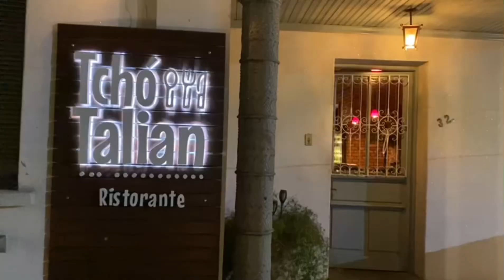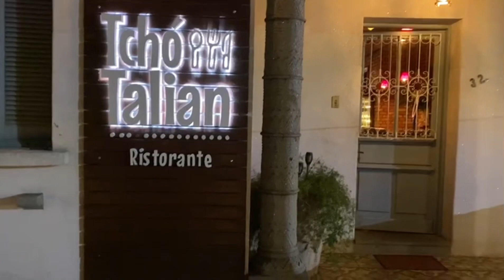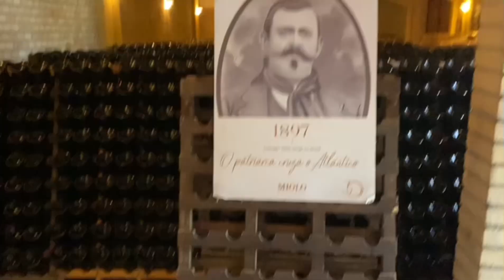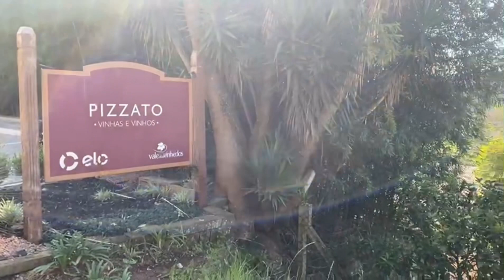Garibaldi, Bento Gonçalves e roteiro dos vinhos na Serra Gaúcha